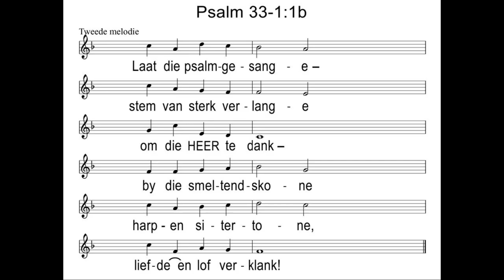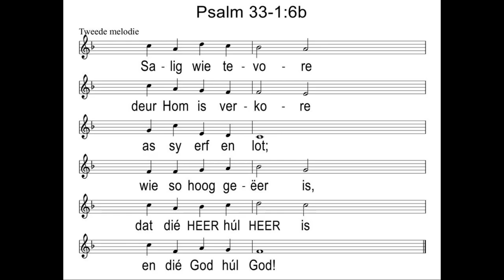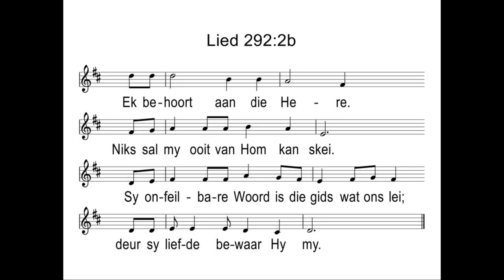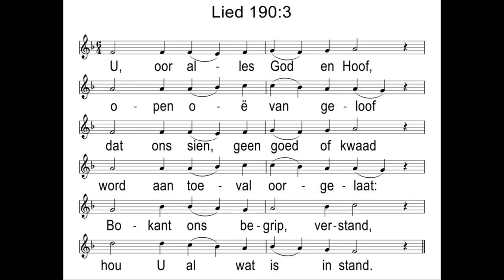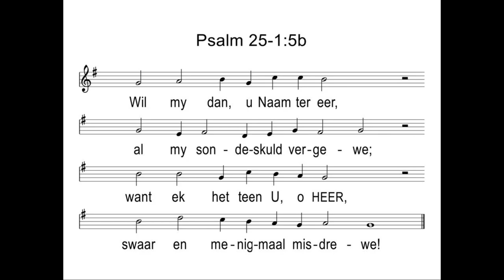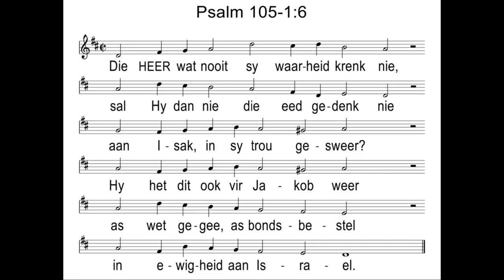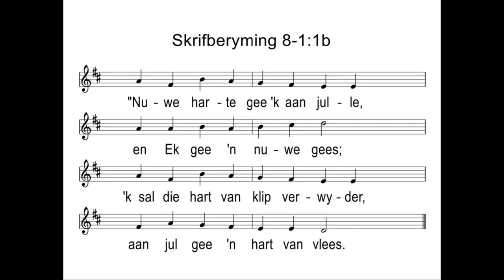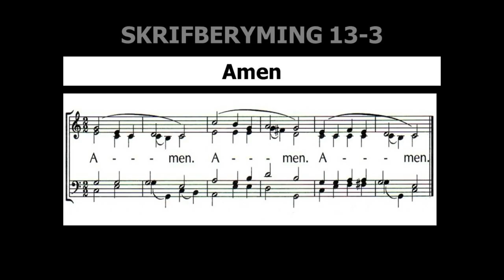GK Nelspruit Live 25 April 2021 Oggenddiens